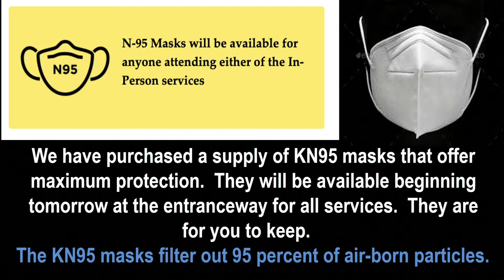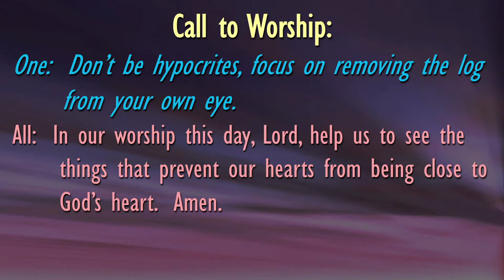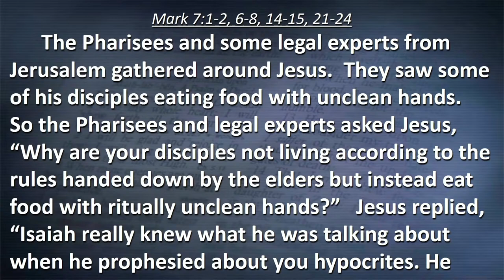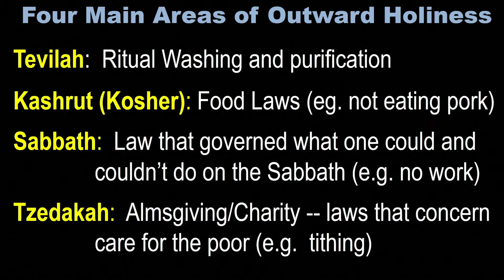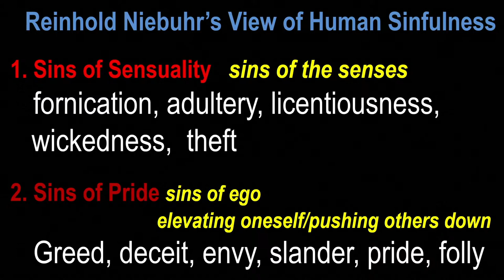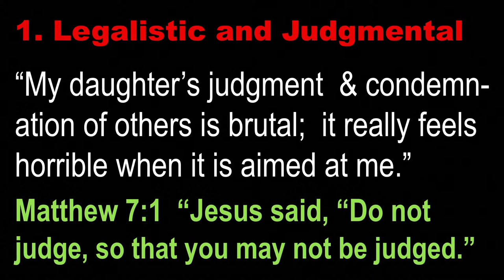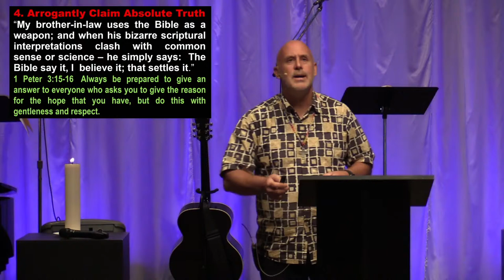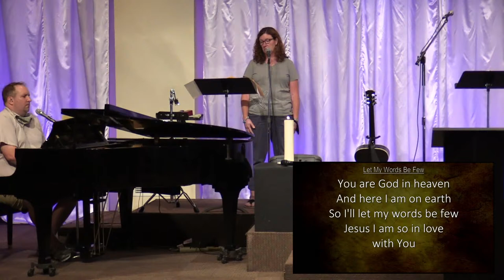Point Pleasant UMC Worship Service, August 29, 2021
02:35 Start of Service
07:28 (song) Stand In Your Love
13:00 (song) Who You Say I Am
18:40 (Song) 10,000 Reasons
23:12 Sermon: This people honors me with their lips, but their hearts are far away from me
Scripture: Mark 7: 1-2, 6-8, 14-15, 21-24
54:52 (song) Let My Words Be Few